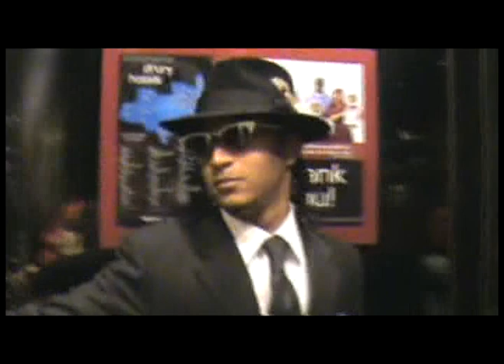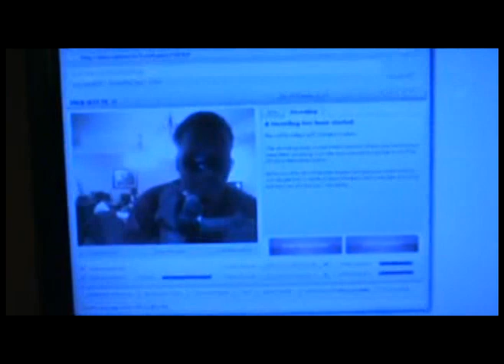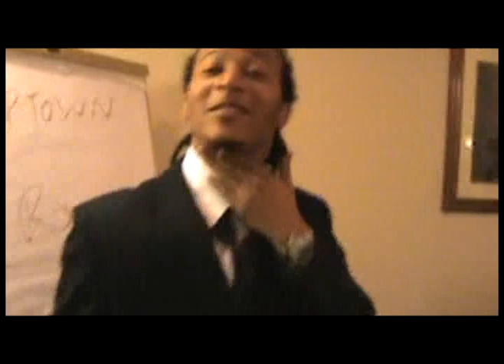Big Business 2008 Photo Shoot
Big Business photo shoot. Follow @RELL_ROAD_MANE